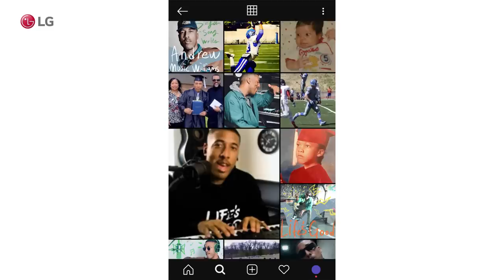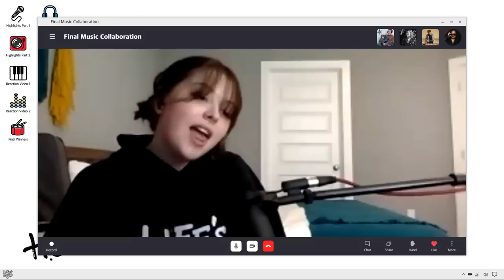Claire, Andrew, and Jake (with H.E.R.) - Life's Good (Official Video Presented by LG)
Watch now: the video for “Life’s Good” is out!

Winners Claire Ernst, Andrew Music Williams, and Jake Chapman worked together under H.E.R.'s guidance to bring you the final song of the Life's Good Music Collaboration.

The winners combined their musical talents and experience with hard work to make this wonderful song! we hope you enjoy what you hear!

We want to say a big 'thank you' to all the participants in this campaign.

Credit:
• Mentoring (& musical advice): H.E.R.
• Vocals' music co-creation, and arrangement: Claire Ernst, Andrew Music Williams
• Instrumentalist (Marimba): Jake Chapman

Lyrics:

VERSE 1
Living with the door wide open
cause sometimes you just got to let it in
don’t panic when the door starts closing
cause usually that’s when it all begins
I know its hard to hold on hoping
but one day you’ll be freed of all your sins
all your sins

CHORUS
Smiling’s free and tomorrow may
not be guaranteed
when the seasons change
and it may not be easy
but I know we’ll make sunshine on a rainy day
Life is good even with all my doubts
and with faith I know
we’ll get there somehow
and there may be some problems
that we have to face
but I know we’ll make a way

VERSE 2
Life may come with some obstacles
but don’t you give up
just keep holding on
cause I believe you will make
I believe God can turn it around